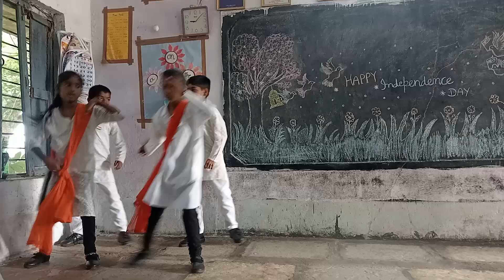Happy independence day celebrations